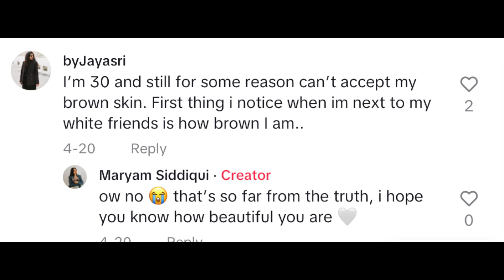Colourism in South Asia: the toxic lies about beauty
hey angels 🤎 thank you for being here.

this video is for all my beautiful brown babes who were made to feel like they were unattractive, ugly, not good enough, or less than purely because of the colour of their skin.

this video is for you 🫂 i hope you find healing in it.

always love,
maryam x

tags 🏷️

[desi youtuber, desi content creator, brown girl, brown girl creator, Indian girl creator, colourism in South Asia, India colourism, tan skin, dark skin, south Asian creator, your older brown sister, racism in India, racism in South Asia, fair & lovely, whitening creams, skin whitening, toxic beauty standards, toxic beauty standards in South Asia]